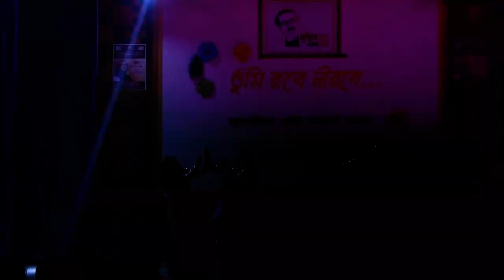Cultural night of MGCC 2021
a mind-blowing performance of 4 cadets